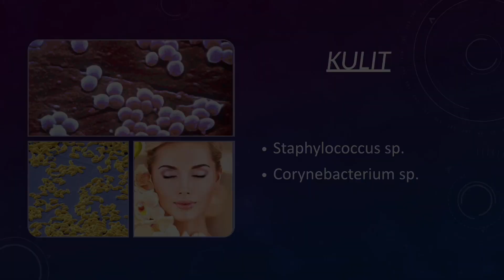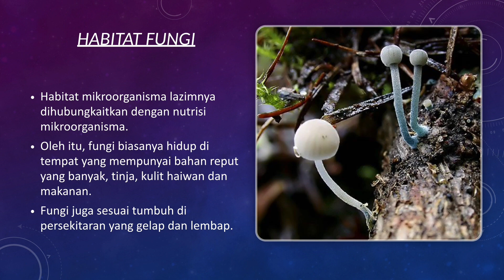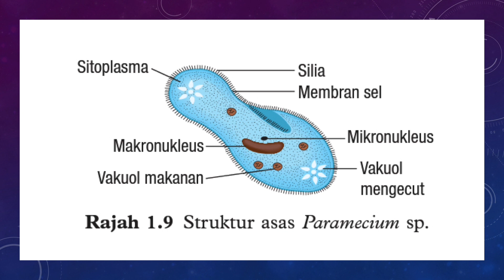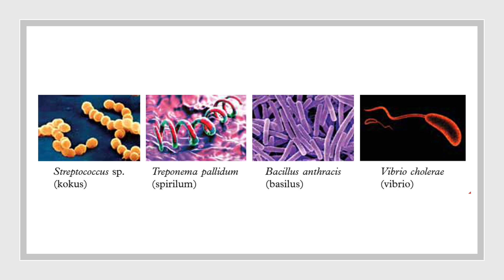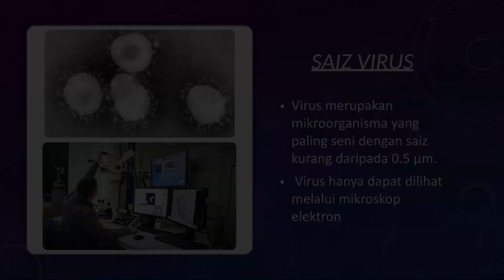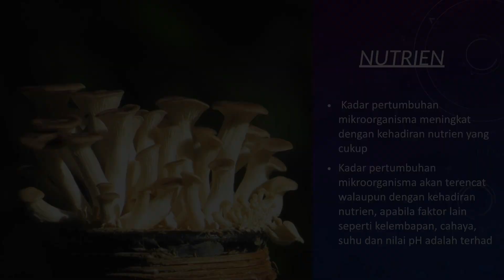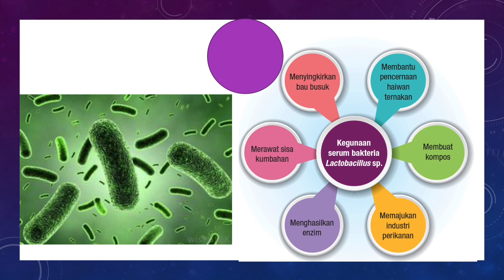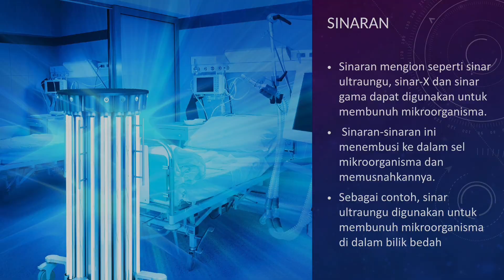Nota BUKU TEKS F5 sc BAB 1 Mikroorganisma zila Khalid =)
1.1 Dunia Mikroorganisma
1.2 Mikroorganisma Berfaedah
1.3 Pencegahan dan Rawatan Penyakit yang Disebabkan oleh  Mikroorganisma

Semoga bermanfaat ❤️
By NorazilaKhalid🌷